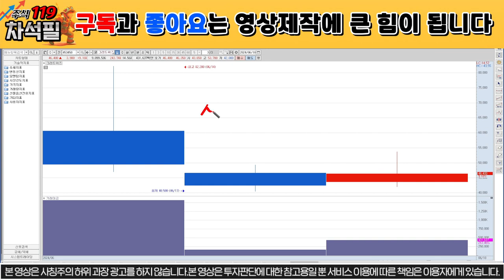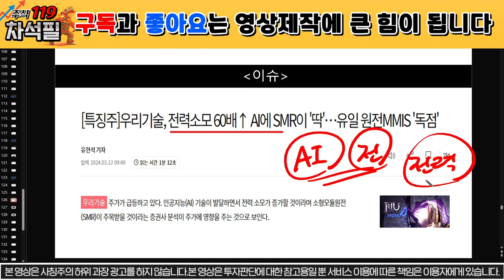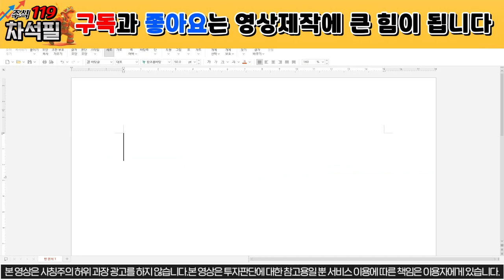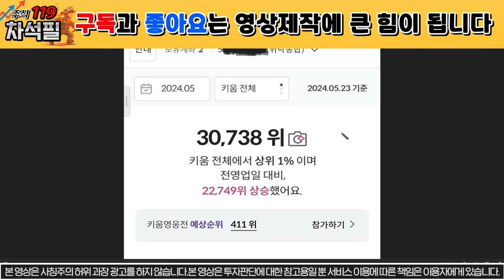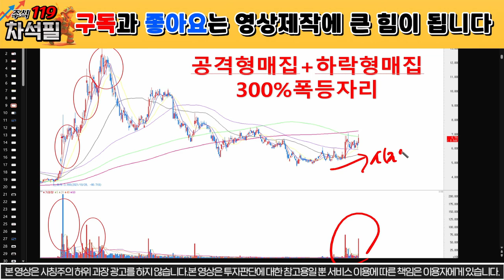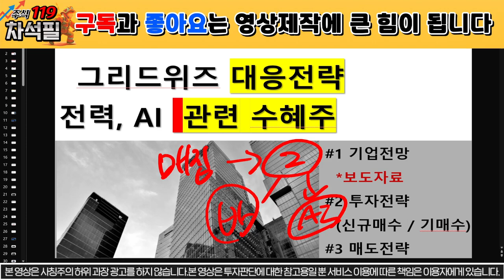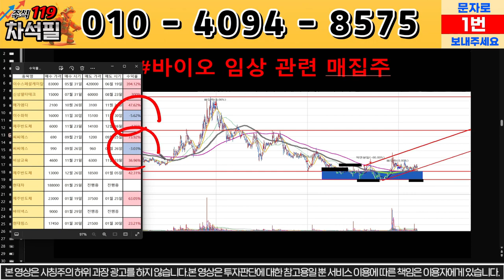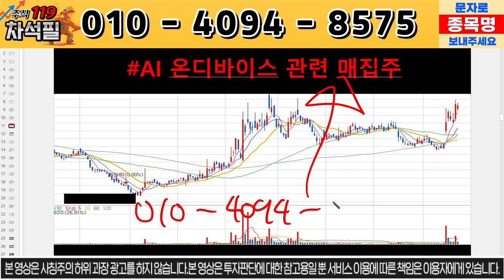[그리드위즈 주가 전망] 내일 이렇게만 하세요! 무조건 수익 봅니다! 전력주 대박! 신재생에너지! 그리드위즈!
그리드위즈 주가 분석, 주식 분석입니다.

그리드위즈
그리드위즈주가
그리드위즈주가전망
그리드위즈목표가
그리드위즈주식
그리드위즈주식전망
그리드위즈전망
그리드위즈악재
그리드위즈호재